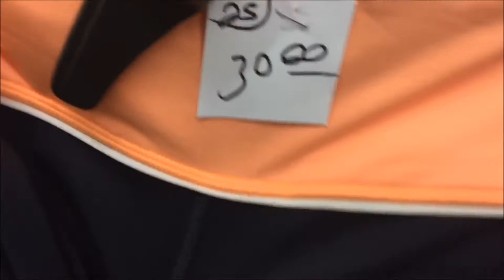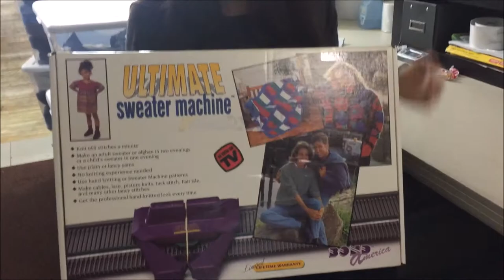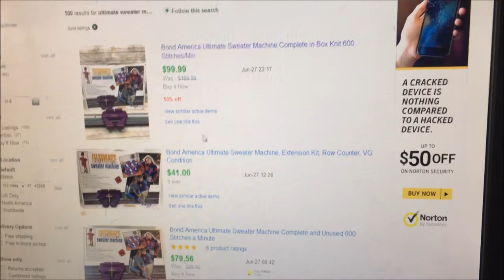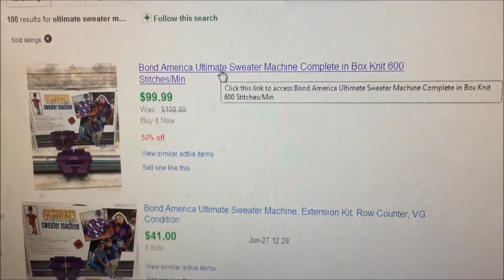A day in the life of The Lister Sisters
Noelle and Helene take you with them as they go thrifting for a day as well as shipping one of the items that sold right away.